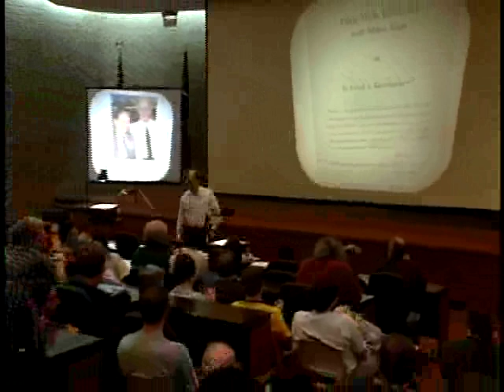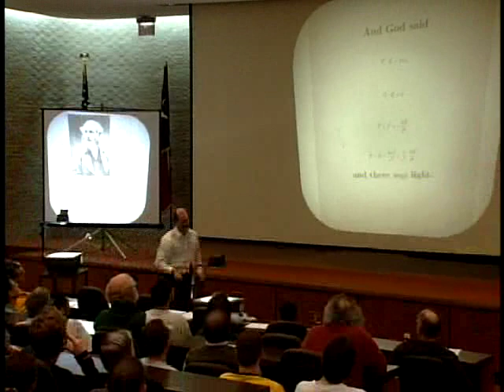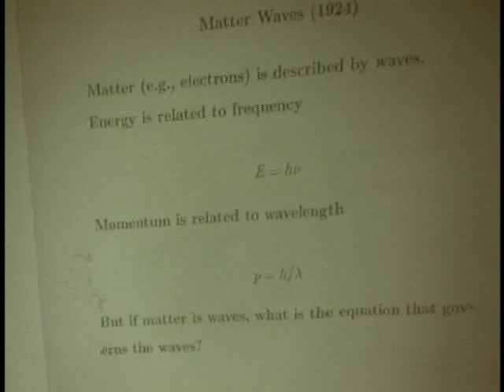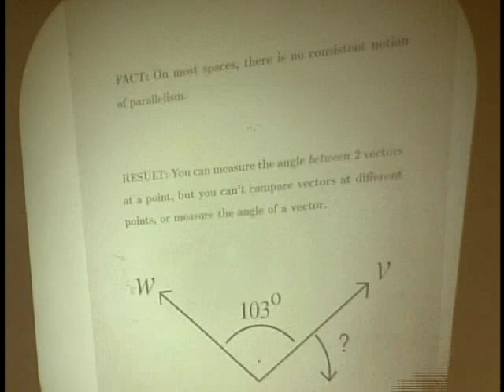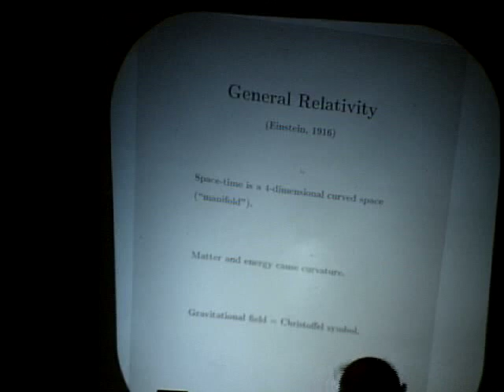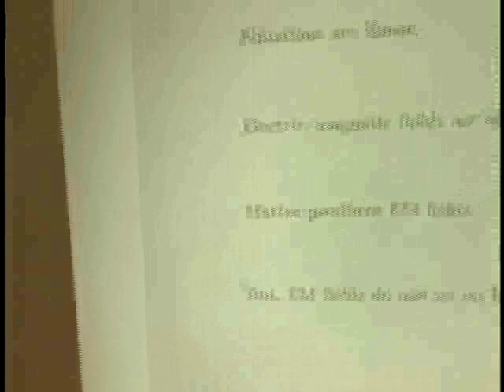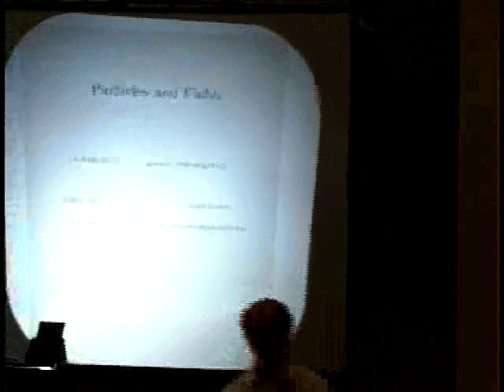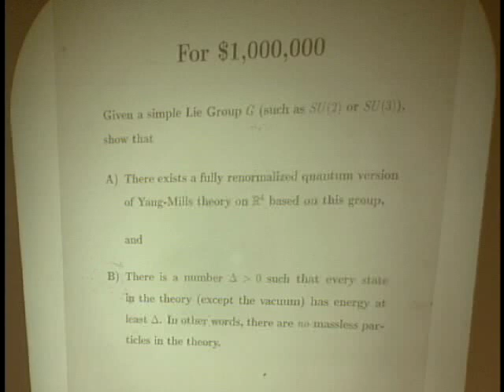Lorenzo Sadun on the "Yang-Mills and Mass Gap" Millenium problem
Lecture by Lorenzo Sadun at University of Texas (video). From the Clay Mathematics Institute.

"Yang-Mills and Mass Gap Millenium Problem.

The laws of quantum physics stand to the world of elementary particles in the way that Newton's laws of classical mechanics stand to the macroscopic world. Almost half a century ago, Yang and Mills introduced a remarkable new framework to describe elementary particles using structures that also occur in geometry. Quantum Yang-Mills theory is now the foundation of most of elementary particle theory, and its predictions have been tested at many experimental laboratories, but its mathematical foundation is still unclear. The successful use of Yang-Mills theory to describe the strong interactions of elementary particles depends on a subtle quantum mechanical property called the "mass gap:" the quantum particles have positive masses, even though the classical waves travel at the speed of light. This property has been discovered by physicists from experiment and confirmed by computer simulations, but it still has not been understood from a theoretical point of view. Progress in establishing the existence of the Yang-Mills theory and a mass gap and will require the introduction of fundamental new ideas both in physics and in mathematics."